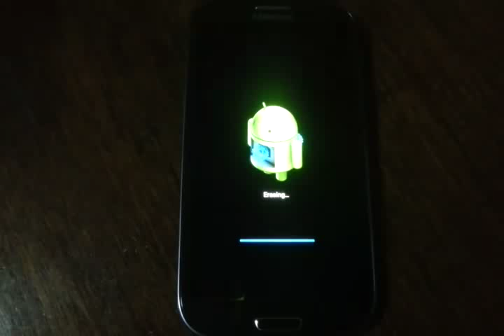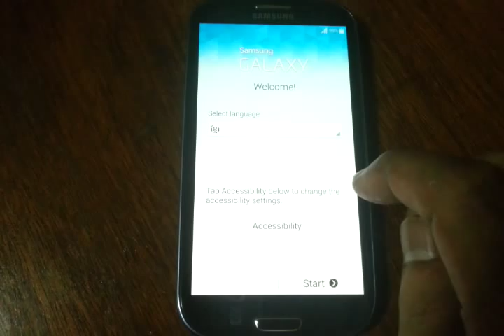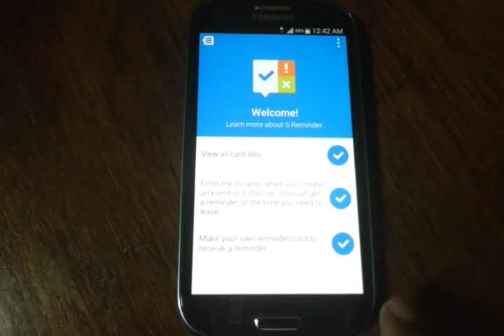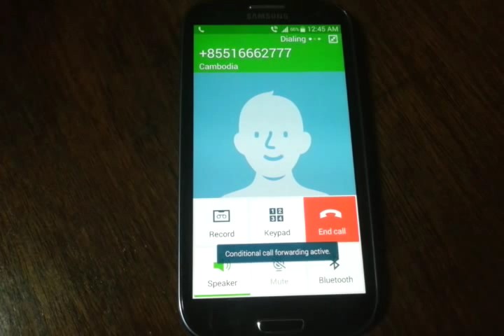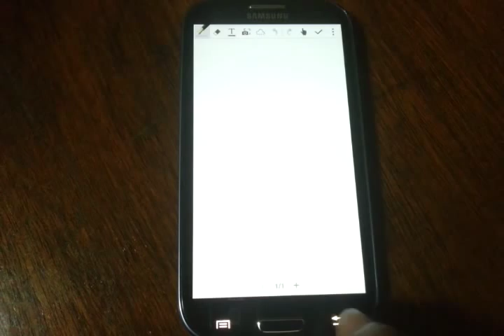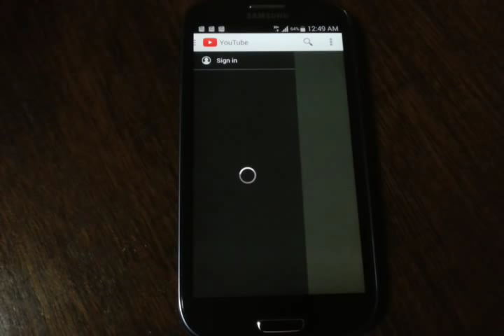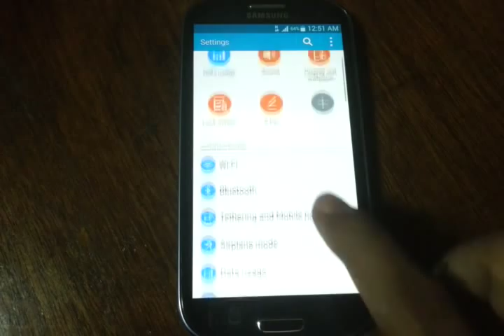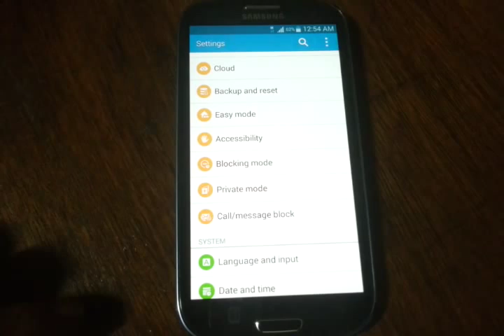Galaxy S3 LTE SHV-E210S Ported Note 4 - v3 by WINMACK.COM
Galaxy S3 LTE (SHV-E210S) Official Port Note 4:

* Flash by ODIN 3.07 or Up
* Based on DN4 ROM
* Fixed USSD code
* Fixed Auto APN (ASIA - Cambodia)
* Fixed SMS
* Fixed and added some Stock Apps...

*** For SHV-E210L: coming soon...